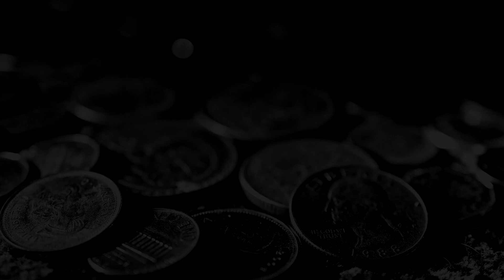SPARTAK MOSCOW : KASHIWA REYSOL ► 53 gameplay * pc * dolby surround * 60 fps *